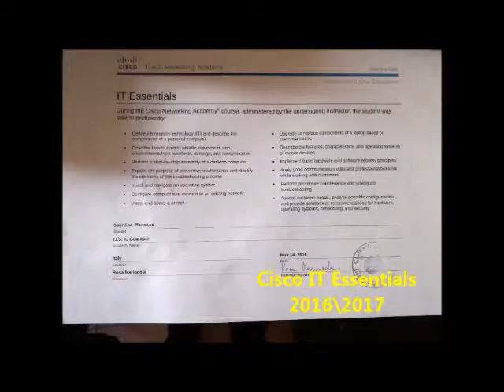Le studentesse contano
Videomessaggio per il mese delle STEM, Ministero delle Pari opportunità, di Sabrina Marsico classe V A Sistemi Informativi Aziendali- Istituto Tecnico Economico Rogliano (Cs) 2016/17